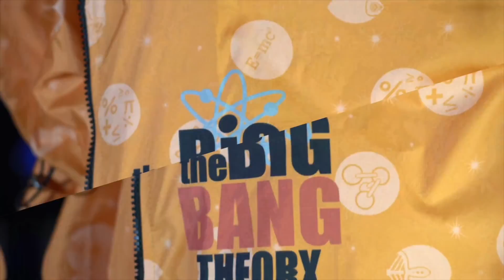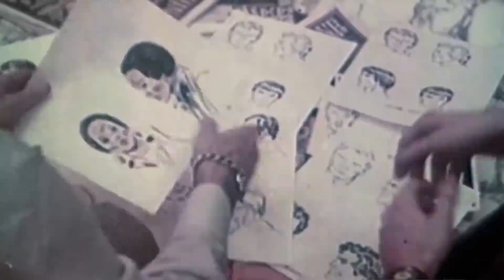Шан Чи и легенда десяти колец - обзор фильма Марвел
Содержание выпуска:
00:00 - Шан Чи и хрен знает откуда кольца
01:00 - Причем тут Брюс Ли?
03:40 - Сюжет
05:21 - О хорошем
09:54 - Сценарий
15:45 - О чем фильм-то? И откуда кольца?

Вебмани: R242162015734